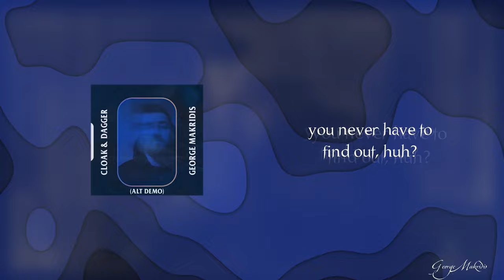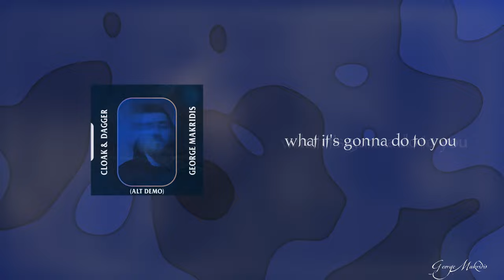Cloak & Dagger (Alternate Version) (Official Audio + Lyrics)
This alternate version of "Cloak & Dagger" is Available Now on most streaming platforms... follow this link for Spotify or Apple Music: